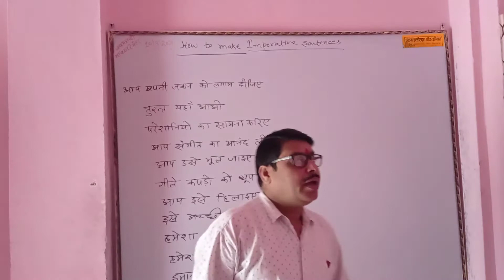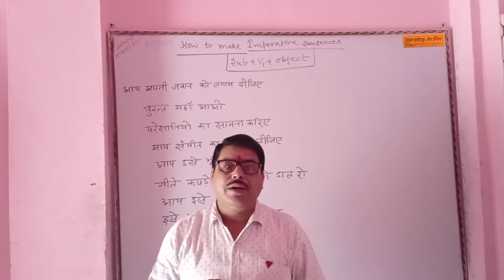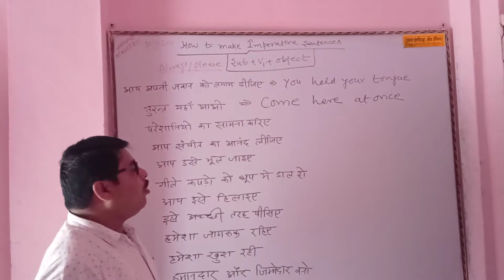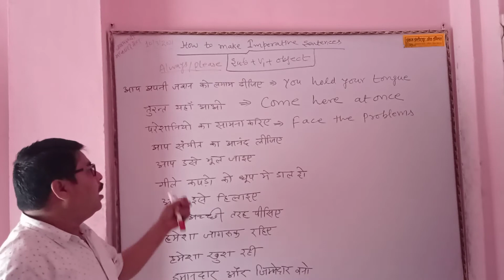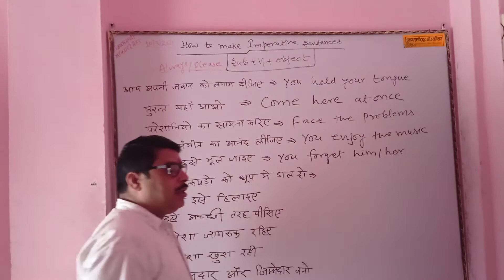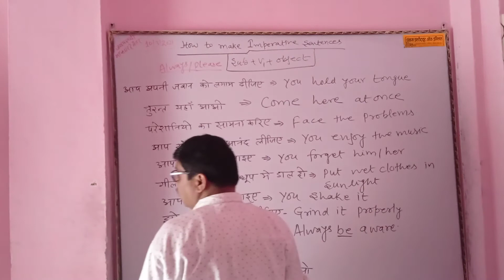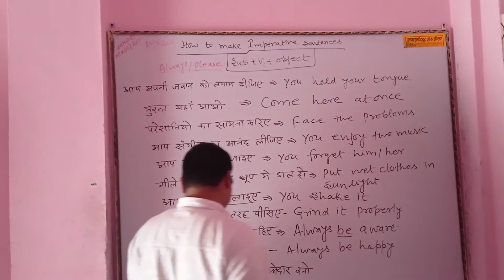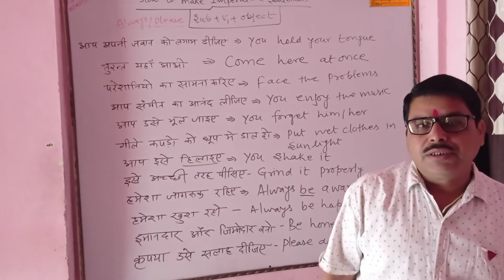How to use Imperative Sentences in Daily Life